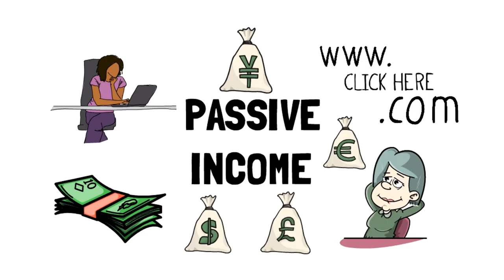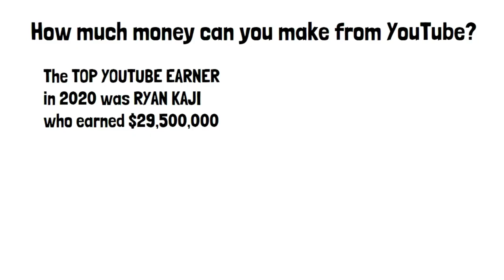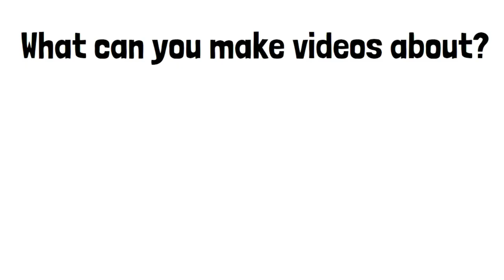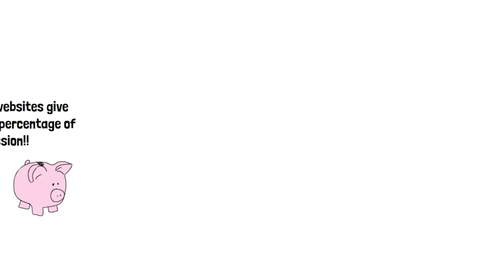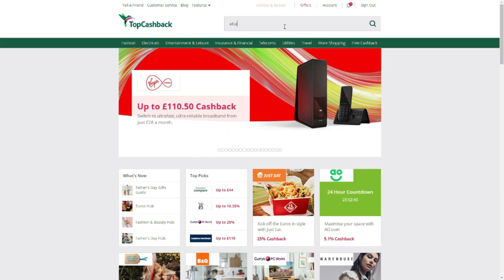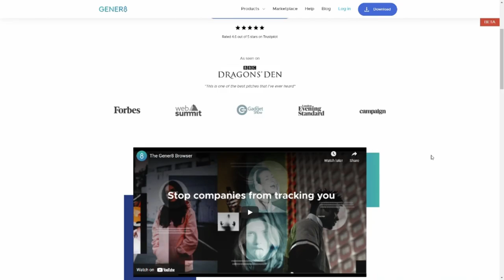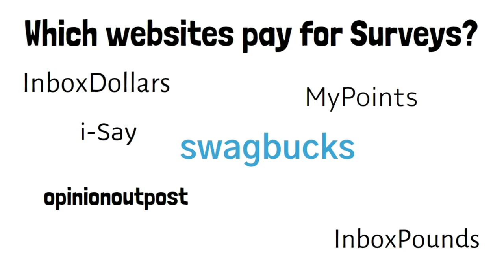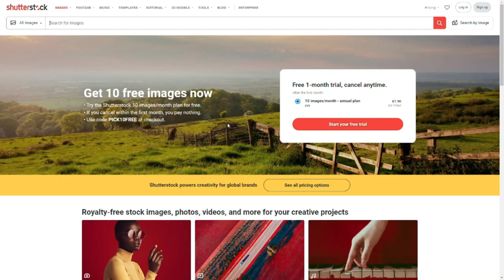5 BEST PASSIVE INCOME IDEAS - How to make money online. 5 things everyone can do STARTING TODAY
In this video we show you HOW TO MAKE MONEY ONLINE. All of these ideas will create PASSIVE INCOME for you which means that once you have done the initial work you can sit back and watch the cash roll in.

Many of these ideas do not involve any work at all and are just smarter ways to live you life and earn more income.

We want to help you to EARN MORE and WORK LESS.

This channel will help you to achieve FINANCIAL INDEPENDENCE AND FREEDOM and to have some fun doing it!

THANK YOU it is very much appreciated.